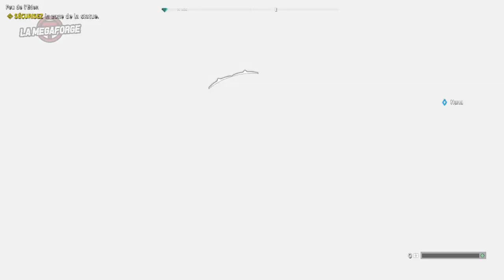Far Cry: New Dawn • Juste la main ｢streamer: Ruru｣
Une nouvelle génération de cyborg est née. Mais juste la main pour l'instant, le budget ça se trouve pas dans le ionf des vaches.